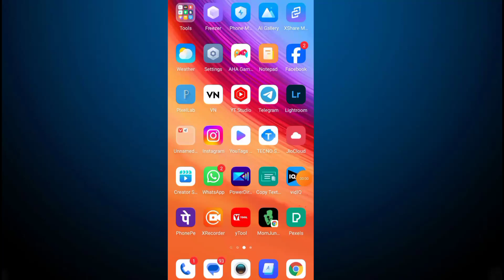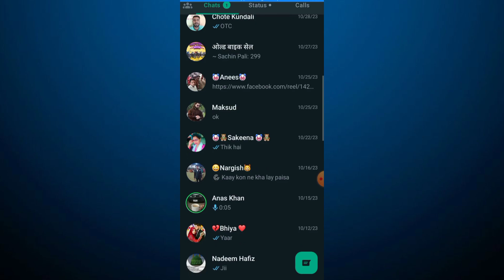whatsapp chat lock kaise kare | whatsapp chat me lock kaise lagaye | how to lock whatsapp chat 2023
Hello,
Dosto aaj ki video me maine apko bataya hai kise aap WATSAPP pe chat pe lock laga sakte hai   aise me ye video apke bahut Jyada kaam aane wala hai ! Agar apko ye video pasand aayegi to like aur share jarur karna ! 👍

QUEIRED SOLVED

2023
whatsapp chat lock kaise kare pin
code
whatsapp chat lock kaise kare
redmi 9a

has tag.